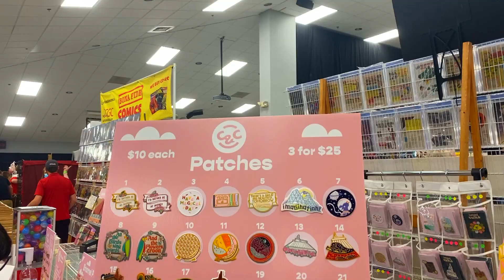Captain's Comic Expo 2022 - Recap!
The 14th annual Captain's Comic Expo held by Captain's Comics and Toys in Mount Pleasant, SC!